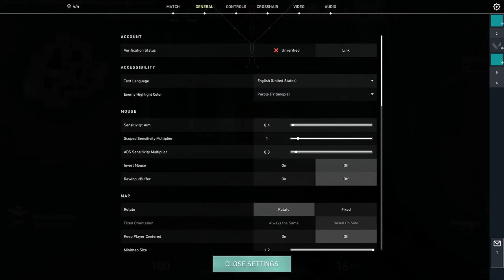Rank Grind | Road to Platinum🙏 | Valorant India | Bull Commander Is Live | Day 93/100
Welcome to the live stream everyone! Here you will find us playing Valorant, so buckle in! Thank you for any and all love on the videos! I hope you enjoy